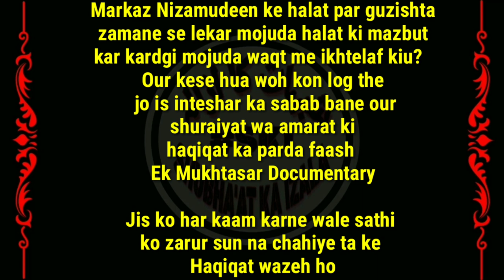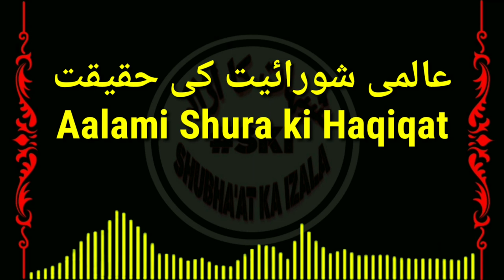Aalami Shura ki Haqiqat | عالمی شوریٰ کی حقیقت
عالمی شوریٰ کی حقیقت
 Aalami Shura ki Haqiqat
مرکزنظام الدین کے حالات پر گزشتہ زمانے سے لیکر موجودہ حالات کی مضبوط کار کردگی موجودہ وقت میں اختلاف کیوں اور کیسے ہوا وہ کون لوگ تھے جو اس انتشار کا سبب بنے اور شورائیت و امارت کی حقیقت کا پردہ فاش ایک مختصر ڈاکیو مینٹری

جس کو ہر کام کرنے والے ساتھی اس کو ضرور سننا چاہیئے تاکہ حقیقت واضح ہو

از حضرت مفتی نوال الرحمن صاحب دامت برکاتہم العالیہ
Markaz Nizamudeen ke halat par guzishta zamane se lekar mojuda halat ki mazbut kar kardgi mojuda waqt me ikhtelaf kiu?  Our kese hua woh kon log the jo is inteshar ka sabab bane our shuraiyat wa amarat ki haqiqat ka parda faash  Ek Mukhtasar Documentary

Jis ko har kaam karne wale sathi ko zarur sun na chahiye ta ke Haqiqat wazeh ho

Az Hazrat Mufti Nawalurrahman Sahab D.B